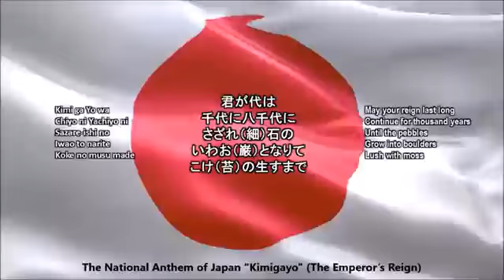Japan National Anthem 君が代 with music, vocal and lyrics Japanese with English Translation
La letra apareció por primera vez en el Kokin Wakashū , una antología de poesía, como un poema anónimo. El poema fue incluido en muchas antologías, y fue utilizado en un período posterior como una canción de celebración de una larga vida por personas de todas las estatuas sociales. A diferencia de la forma utilizada para el himno nacional actual, el poema originalmente comenzó con " Waga Kimi wa " ('mi señor') en lugar de " Kimiga Yo wa " ('reinado de mi señor'). [9] Las primeras letras fueron cambiadas durante el período de Kamakura, mientras que el resto de las letras permanecieron igual. Debido a que la letra se cantaba en ocasiones formales, como cumpleaños, no hubo partituras hasta el siglo XIX. [7]

En 1869, John William Fenton , un líder de la banda militar irlandesa visitante, se dio cuenta de que no había himno nacional en Japón, y le sugirió a Iwao Ōyama , un oficial del Clan Satsuma , que se creara uno. Ōyama estuvo de acuerdo y seleccionó la letra. [10] La letra puede haber sido elegida por su similitud con el himno nacional británico , debido a la influencia de Fenton. [11] Después de seleccionar la letra del himno, Ōyama le pidió a Fenton que creara la melodía. Después de recibir solo dos [12] a tres semanas para componer la melodía y solo unos días para ensayar, Fenton estrenó el himno ante el Emperador japonés en 1870. [11]Esta fue la primera versión de "Kimigayo". Esto fue descartado porque la melodía "carecía de solemnidad", según el gobierno japonés [13], aunque otros creen que es porque la melodía era realmente "indescifrable" para los japoneses. [14] Sin embargo, esta versión todavía se realiza anualmente en el templo Myōkōji en Yokohama , donde Fenton sirvió como líder de una banda militar. Myōkōji le sirve de memoria. [10]

En 1880, el Ministerio de la Casa Imperial adoptó una nueva melodía compuesta por Yoshiisa Oku y Akimori Hayashi. El compositor a menudo aparece como Hiromori Hayashi , quien era su supervisor y el padre de Akimori. Akimori también fue uno de los alumnos de Fenton. [11] Aunque la melodía se basa en un modo tradicional de música de corte japonesa, está compuesta en un estilo mixto influenciado por himnos occidentales, y utiliza algunos elementos del arreglo de Fenton. [15] El músico alemán Franz Eckert.aplicó la melodía con armonía de estilo occidental, creando la segunda y actual versión de "Kimigayo". El gobierno adoptó formalmente "Kimigayo" como el himno nacional en 1888 y envió copias de la música y las letras al extranjero para ceremonias diplomáticas. [16] En 1893, "Kimigayo" se incluyó en las ceremonias de las escuelas públicas debido a los esfuerzos del entonces Ministerio de Educación . [7]

A principios del siglo XX, "Kimigayo" comenzaba a estar estrechamente asociado con la idea de honrar al Emperador. También se asoció como parte de la educación japonesa. Sin embargo, las opiniones expresadas en un artículo de Osaka en 1904 llaman a "Kimigayo" una canción para la familia imperial y no para el estado en su conjunto. [17] Uchimura Kanzo , un líder cristiano en Japón, declaró a principios del siglo XX que "Kimigayo" no es el himno de Japón al decir que el propósito de la canción es alabar al emperador. Según Kanzo, un himno nacional debería expresar los sentimientos de la gente, y no del emperador divino. [18] Los japoneses no estaban familiarizados con "Kimigayo"y guerras ruso-japonesas . Anteriormente, los periódicos criticaban a otros japoneses que no podían cantar "Kimigayo" adecuadamente en las ceremonias en el extranjero. [dieciséis]

Durante la Segunda Guerra Mundial , el Imperio japonés ordenó que los escolares, tanto de su tierra natal como de sus colonias , cantaran el himno "Kimigayo" y saludaran al emperador Hirohito todas las mañanas.

Japón de posguerra (1945-presente)

1945 a 1999

Durante la ocupación estadounidense de Japón , no hubo directivas del Comandante Supremo para las Potencias Aliadas para restringir el uso de "Kimigayo" por parte del gobierno japonés. Esto era diferente de las regulaciones emitidas que restringían el uso de la bandera de Hinomaru . [19] Junto con el estímulo para usar "Kimigayo" en las escuelas para promover la educación de defensa y el patriotismo, la emisora ​​nacional NHK comenzó a usar la canción para anunciar el comienzo y el final de su programación. [20]

Desde 1999Editar

Ley sobre la bandera nacional y el himno tal como aparece en la Gaceta Oficial el 15 de agosto de 1999

La " Ley sobre la bandera nacional y el himno " se aprobó en 1999, eligiendo tanto el Hinomaru como el "Kimigayo" como símbolos nacionales de Japón. La aprobación de la ley surgió del suicidio del director de una escuela en Hiroshima que no pudo resolver una disputa entre su junta escolar y sus maestros sobre el uso de Hinomaru y "Kimigayo". [21]

El primer ministro Keizō Obuchi del Partido Liberal Democrático (LDP) decidió redactar una legislación para hacer que Hinomaru y "Kimigayo" sean símbolos oficiales de Japón en 2000. Su sec